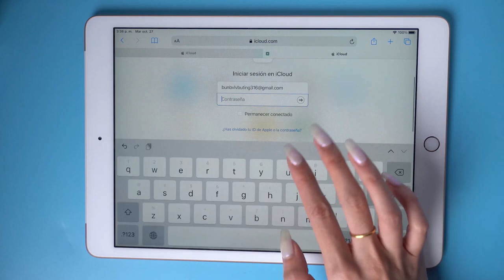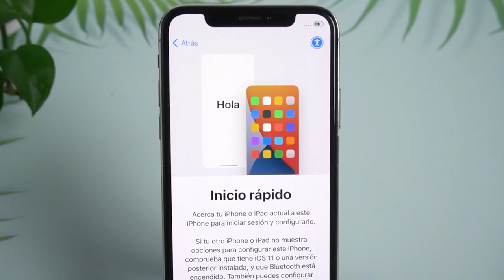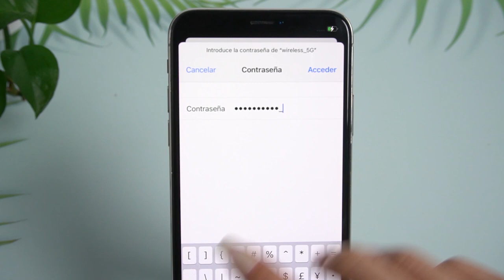iPhone desactivado conectarse a iTunes solución SIN PC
¡Hola a todos! Este vídeo te muestra cómo solucionar iPhone desactivado conectarse a iTunes sin PC fácilmente.😍😍 Conocer más

》CAPÍTULOS《  00:00

00:12 Inicia sesión en iCloud con tu iPad
00:19 Selecciona la función de "Buscar" y luego clic en "Borrar iPhone"
00:28 Introduce la contraseña y el código de verificación para continuar
00:59 El contenido de iPhone se está borrado
01:26 Cuando iPhone se reiniciará, debes detener el borrado
¡Todo ha terminado, ahora puedes usar tu iPhone normalmente!

⚠Aviso importante:
1. Este video es sólo con fines educativos para mostrar a los usuarios cómo recuperar el acceso a su propio dispositivo cuando olvidan sus contraseñas.
2. 4uKey borrará todo el contenido y la configuración del dispositivo al igual que iTunes.
3. Puedes restaurar tu dispositivo desde una copia de seguridad después del desbloqueo si tienes copias de seguridad almacenadas en iCloud o en tu ordenador.
4. 4. 4uKey no puede obtener acceso a las credenciales, comprometer los datos personales o causar daños graves a terceros. No intentes violar las directrices de la comunidad de YouTube